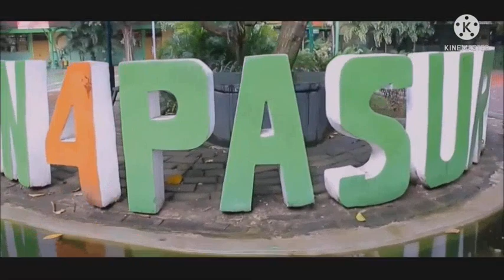SMAN 4 PASURUAN TH 2008 DOLOE_Sekarang Tahun 2021